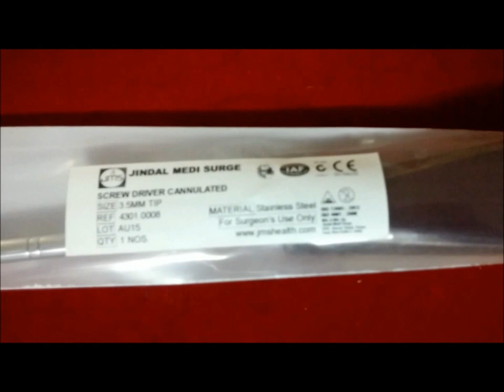CANNULATED SCREW DRIVER 3 5MM / 2.5MM FIBER HANDLE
Manufacturer & Supplier: Jindal Medi Surge
Product Category: Orthopedic Instruments

 SCREW DRIVERS RANGE
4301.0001 Screw Driver 1.5mm Tip
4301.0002 Screw Driver 2.5mm Tip  (for 3.5mm screw)
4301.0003 Screw Driver 3.17mm Tip
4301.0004 Screw Driver 3.5mm Tip (for 4.5mm screw)
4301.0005 Inerlocking Screw driver 3.5 & 2.5mm tip
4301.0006 Inerlocking Screw driver extra long 5.0mm tip
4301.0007 Cannulated screw driver 2.5mm tip
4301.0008 Cannulated screw driver 3.5mm tip
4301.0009 Cannulated screw driver extra long 3.5mm tip
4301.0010 Cannulated screw driver extra long 5.0mm tip
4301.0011 Screw driver with self holding sleeve 1.5mm tip
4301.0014 Mini Hexagonal Screw driver 1.5mm tip , 125mm Long AO type
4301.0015 Mini Hexagonal Screw driver 1.5mm tip , 125mm Long with sleeve AO Type
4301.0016 Screw driver 2.5mm tip AO Type
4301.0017 Screw driver 2.5mm tip AO Type with sleeve
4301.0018 T Handle screw driver 3.5mm tip (S.S.)
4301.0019 T Handle screw driver 5.0mm tip (S.S.)
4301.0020 Screw driver with self holding sleeve 2.5mm tip
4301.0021 Screw driver with self holding sleeve 3.5mm tip
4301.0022 Coupling Shaft 2.5mm tip
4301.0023 Coupling Shaft 3.5mm tip
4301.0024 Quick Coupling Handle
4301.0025 Cannulated screw driver one piece 2.5 & 3.5mm tip
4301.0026 Flat head screw driver -large
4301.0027 Flat head screw driver -small
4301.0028 Flat head screw driver with sleeve -large
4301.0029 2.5mm & 3.5mm screw driver with Almunium Handle
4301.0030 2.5mm & 3.5mm screw driver with Almunium Handle - cannulated
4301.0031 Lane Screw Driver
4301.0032 Hexagonal Screw Driver with Fibre Handle, Box Joint Type 3.5mm Tip
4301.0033 Screw Driver for 2.4mm & 2.7mm Locking Screws
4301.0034 Screw Driver for 3.5mm Locking Screws
 Torque Screw Driver
4301.25T 2.5mm
4301.35T 3.5mm
4301.45T 4.5mm
4301.55T COUPLING MOUTH